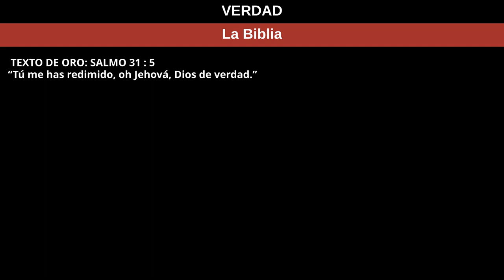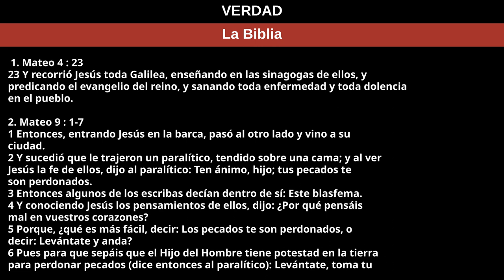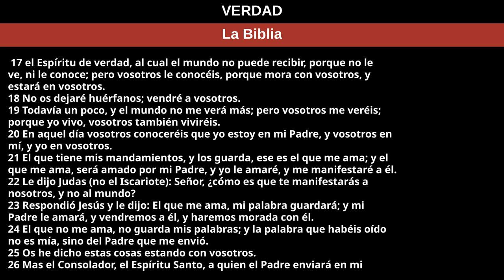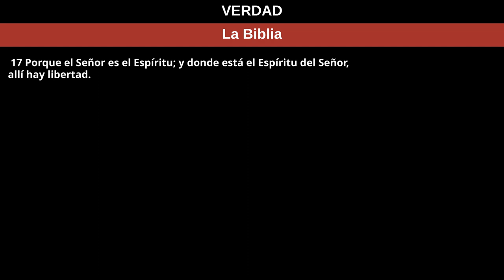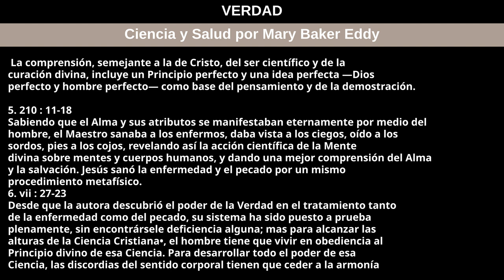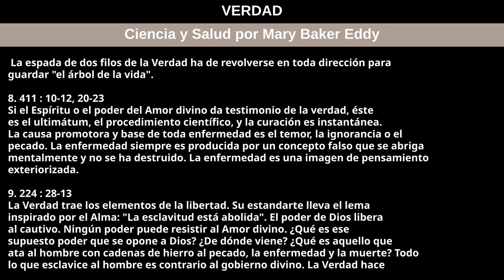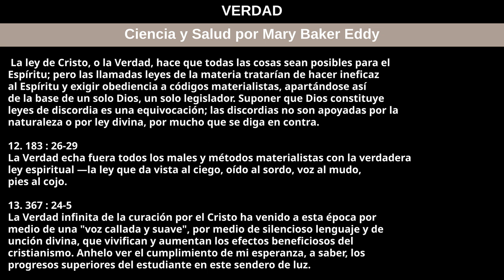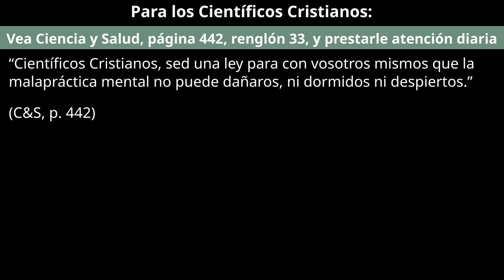28 de enero de 2024 — VERDAD